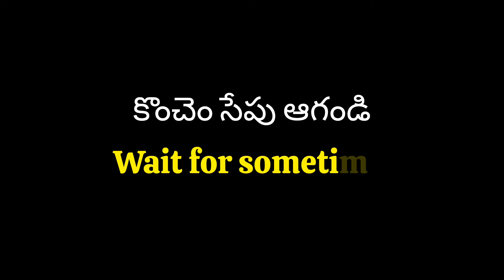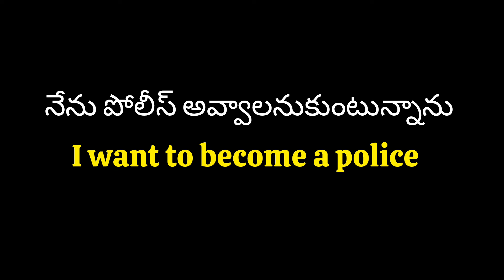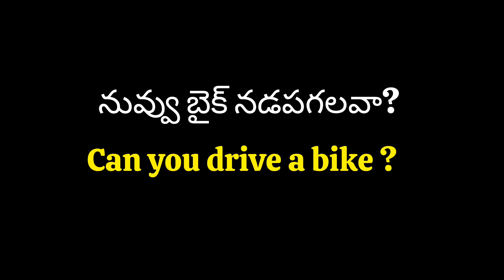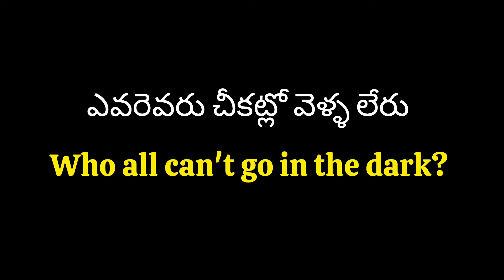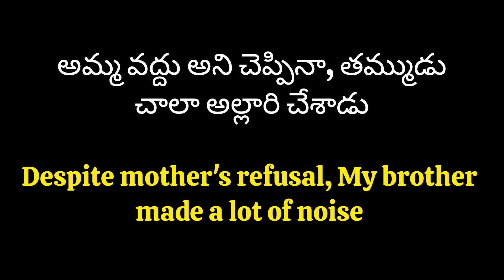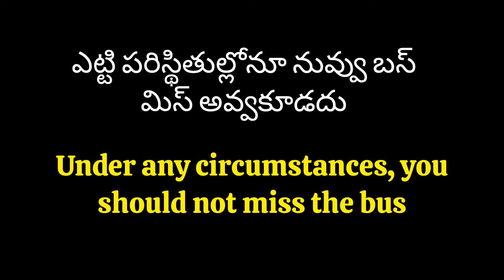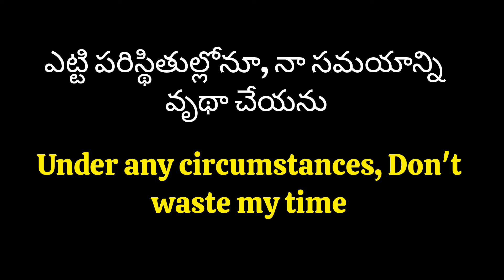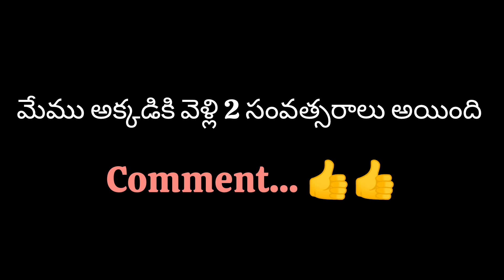English Sentence | Daily use English sentences | Spoken English Telugu |Learn English |Ashu Official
Hi, Everyone! Welcome to Ashu Official. In this video, I explained some important daily use sentences in English with Telugu examples. If you want to really speak in English, please watch this video till the end. By watching this video, you can easily understand how to use and where to use these sentences in English and Telugu. I hope you will learn English through this video.